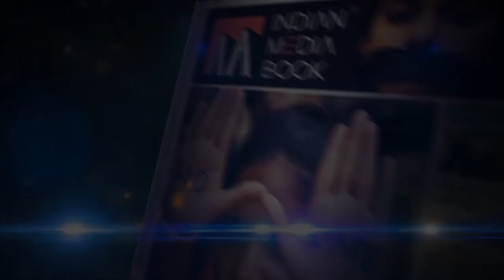Who_is_a_Muslim_? | What_is_Islam & from when was it started? | Mufti Hammad Ahmed.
Who_Is_A_Muslim? | What is Islam & from when was it started?